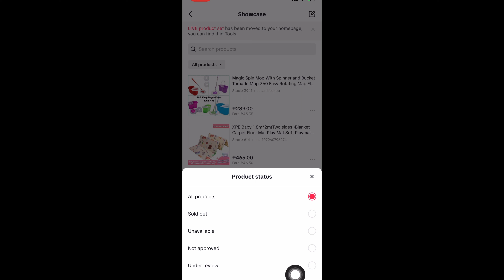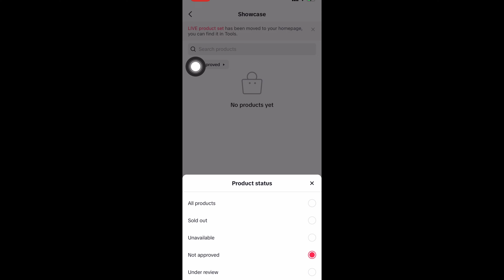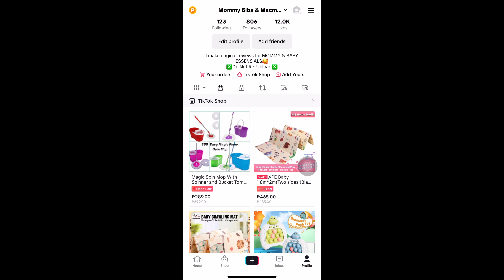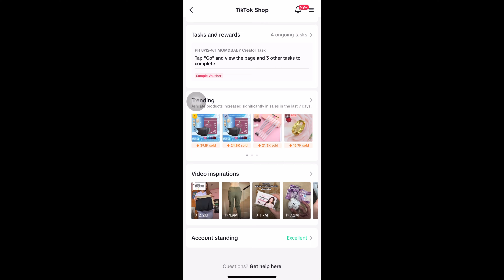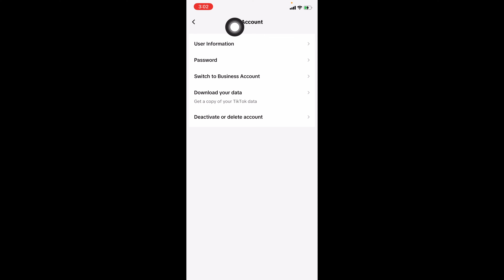6 reasons kung bakit biglang nawala ang yellow basket sa Tiktok | Missing yellow basket on Tiktok